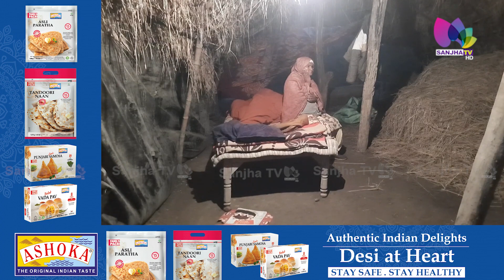ਨੌਜਵਾਨ ਨੇ ਨਸ਼ੇ ਦੀ ਪੂਰਤੀ ਲਈ ਘਰ ਦਾ ਵੇਚਿਆ ਸਾਰਾ ਸਮਾਨ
ਨਸ਼ੇੜੀ ਪੁੱਤ ਖਾਤਿਰ ਬਜ਼ੁਰਗ ਮਾਂ ਵੀ ਡੰਗਰਾਂ ਦੇ ਵਾੜੇ 'ਚ ਰਹਿਣ ਨੂੰ ਹੋਈ ਮਜ਼ਬੂਰ

24 Hours Local Punjabi Channel
Telus # 2424
VMedia # 801
RokuTV

RokuTV
Watcho-d2hApp
mxplayer